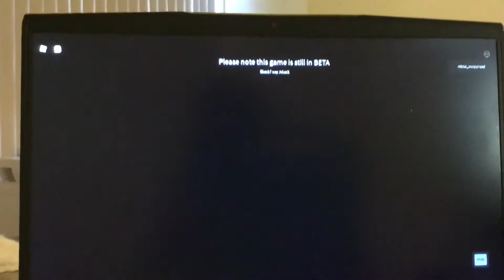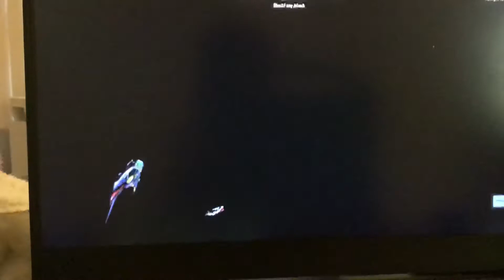Rock n roller coaster in roblox